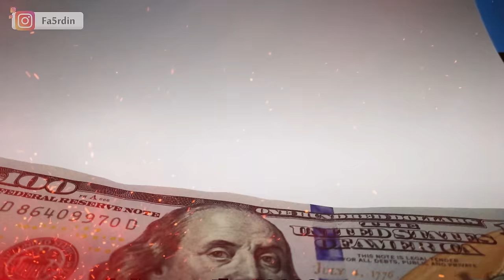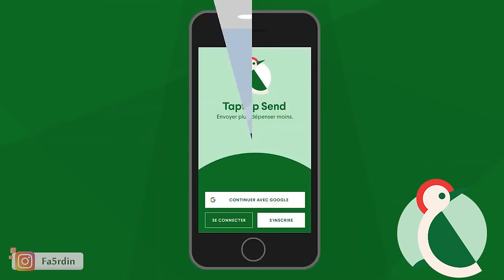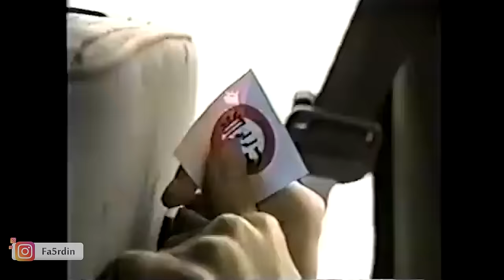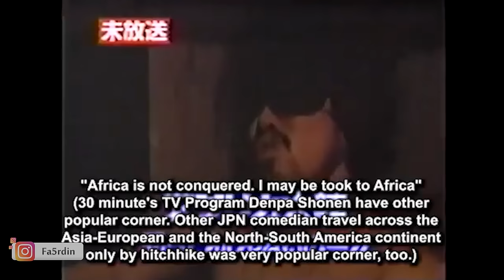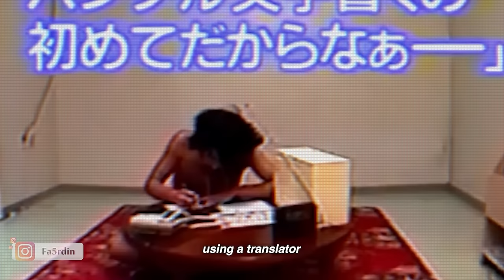صوروه 24 ساعة على 24 في دار بلا مايعرف!